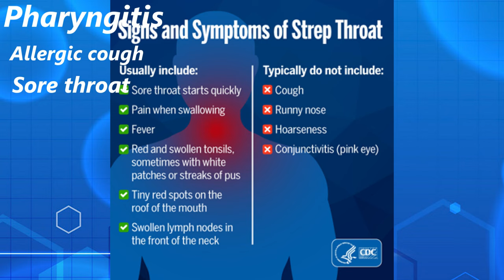SORE THROAT || ALLERGIC COUGH || गले की खराश 3 दिन में होगी गारंटी से ठीक! || Dr Kumar education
SELF-TREATMENT
Drinking plenty of liquids, gargling with warm salt water
and if over four years old, sucking on lozenges may
ease a sore throat. Taking pain medication such as
ibuprofen or paracetamol may also help. Avoid giving
aspirin to children because this may cause a rare,
serious condition.
SEEKING MEDICAL CARE
See a doctor immediately if you have:
Drooling or difficulty swallowing
Trouble breathing
Make an appointment to see a doctor if:
Child with sore throat that doesn't get better after
drinking liquids
Adult with sore throat lasting a week or more
Fever, rash or joint pain
• Blood in phlegm or saliva